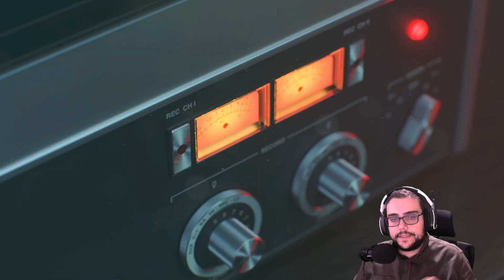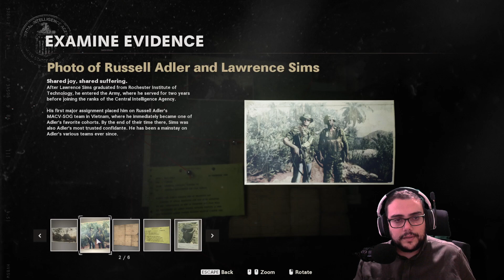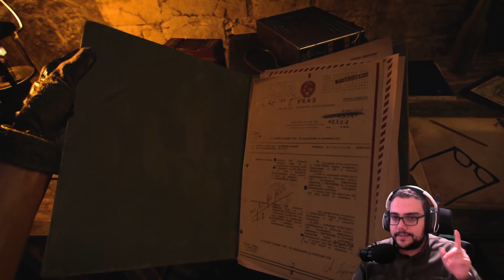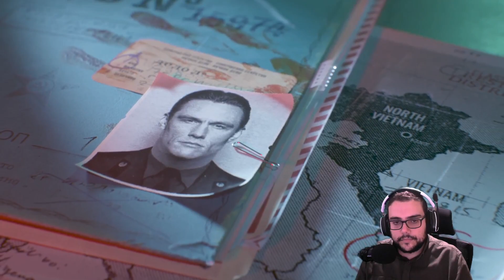CEHENNEME DÖNÜŞ! | CALL OF DUTY BLACK OPS COLD WAR TÜRKÇE BÖLÜM 2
Bu videoda yılın beklenen oyunu Call of Duty Black Ops Cold War ilk bölümü ile huzurlarınızda. 80'ler soğuk savaş döneminde geçen oyunda CIA ajanı Mason ve Adler yanlarına Teğmen Woods'u da alarak rehin alınan Amerika vatandaşlarının akıbetini öğrenmek için  Trabzon Havaalanında bir kaçağın peşine düşmüşlerdir.

Merhaba Ben ÜMİT ER , Youtube Türkiye oyun videoları, bur da dev gibi bir aile için her gün yeni video yüklüyorum. Kanalımda oyun gaming eğlence challenge komedi şaka şarkı vlog montaj reaksiyon tepki ve benzeri bir sürü video paylaşıyorum.

PS5 Call of Duty Black Ops Cold War Walkthrough Gameplay Part 1, Playstation 5, PS5, Xbox Series X, Xbox Series S, PS4 Pro, Xbox One X ve PC of COD Cold War için bir PS5 İncelemesi, Kampanya Girişi ve Öykü Kampanya Misyonu 1 içerir 2020 Hikaye Kampanyası. Bu Tam Soğuk Savaş Oyunu Oynanış Rehberi, Call of Duty Black Ops Soğuk Savaş Hikayesi Kampanyası, İnceleme, PlayStation 5 Oynanış, PS5 Oynanış, Xbox Series X Oynanış, Sinematik, Kesilmiş Sahneler, Öykü Görevleri, Zombi Oynanışı, Zombiler, DLC ve tüm Single'ları içerecek Oyuncu Kampanya Görevleri ve Bitiş. PS5 için Call of Duty Black Ops Cold War'un Tam Oyunu için Activision'a teşekkürler!

Call of Duty: Black Ops Cold War, Treyarch ve Raven Software tarafından PlayStation 4, PlayStation 5, Xbox One, Xbox Series X/S ve Microsoft Windows için geliştirilen birinci şahıs nişancı video oyunudur. 1980'lerin başında geçiyor ve orijinal Call of Duty: Black Ops'un doğrudan devamı niteliğinde. Call of Duty: Black Ops Cold War, Call of Duty serisinin on yedinci oyunu ve Black Ops serisinin altıncı oyunudur. 26 Ağustos 2020'de duyurulan oyun, aynı yılın 13 Kasım'ında piyasaya sürülecek.

Black Ops Cold War'un Kampanya modu, Treyarch projeyi devralmadan önce zaten Soğuk Savaş'a dayalı bir kampanya tasarlayan Raven Software tarafından tasarlandı ve geliştirildi. Oyun, 1980'lerin başında geçen orijinal Call of Duty: Black Ops oyununun doğrudan devamı niteliğindedir ve Alex Mason, Frank Woods ve Jason Hudson gibi geri dönen karakterleri ve Russell Adler dahil olmak üzere yeni bir karakter kadrosunu tanıtmaktadır.

1981'de ABD Başkanı Ronald Reagan, özgür dünyaya bir saldırıyı önlemek için CIA ajanı Russell Adler'i Sovyet ajanı Perseus'u avlamakla görevlendirdi. Adler, Alex Mason, Frank Woods ve Jason Hudson'ın yardımıyla "Bell" de dahil olmak üzere seçkin bir ajanlar ekibi kurar.

Bu video Nvidia Geforce GIGABYTE GeForce RTX 3060 EAGLE OC 12GB İle Ultra ayarlarda Nvidia desteği ile hazırlanmıştır.

SİSTEMİM,
►İşlemci :AMD Ryzen 5 5600 X 3.7 GHz
►Anakart: ASUS TUF B450-PLUS GAMING 4400MHz
►Ekran Kartı GIGABYTE GeForce RTX 3060 EAGLE OC 12GB GDDR6 192Bit DX12
►CPU Soğutucu : ASUS ROG STRIX LC 120MM RADYATÖR RGB
►Ram : 8X2 16 GB 3200Mhz
►HDD : WD BLUE 1TB 7200 RPM
►SSD : Samsung 970 Evo Plus 500 GB
►SSD :Kingston 250GB KC2000
►Kasa : XIGMATEK BEAST 4 X RGB FANLI Kasa
► 1.Monitör : LG 31,5" 32GN500-B 165 Hz 1 ms NVIDIA G-SYNC
NVIDIA® G-SYNC®, 165hz, FHD,
► 2.Monitör : AOC 23,8 24G2U 144 Hz 1ms FreeSync
► 3.Monitör : SAMSUNG 19. Sync Master 740 N

EKİPMANLAR
►Kulaklık : CORSAIR Void Elite RGB 7.1 Wireless
►Klavye : LOGITECH G512 CARBON
►Mouse : LOGITECH G402
►Gamepad : LOGITECH F710
►Mikrofon : Snopy SN-03P
►Direksiyon : LOGİTECH DRİVİNG FORCE G29